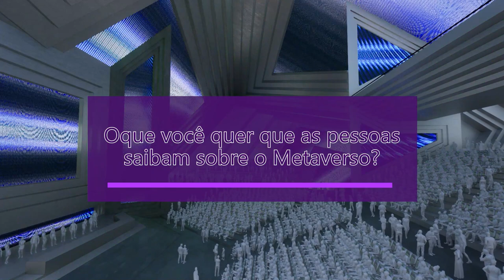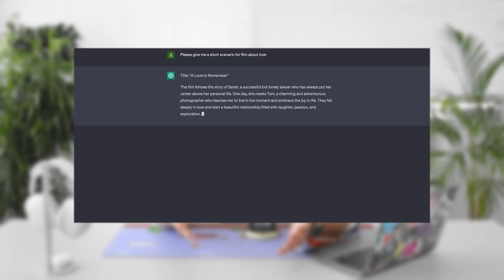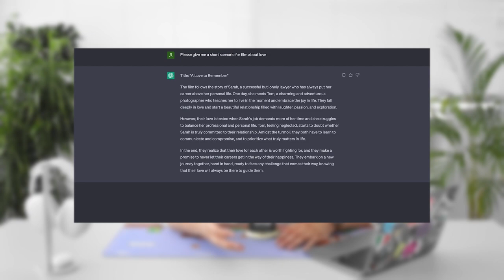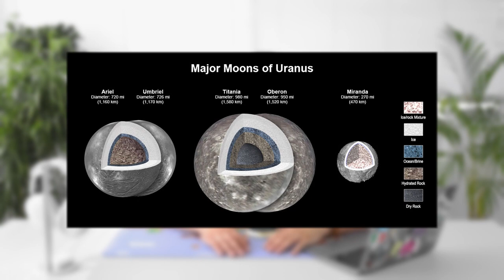Arquitetura no Metaverso, Meta Trace e Seu Pod | Brasil Metaverso